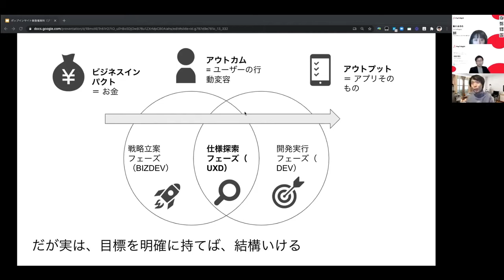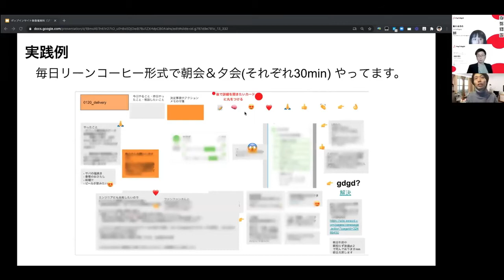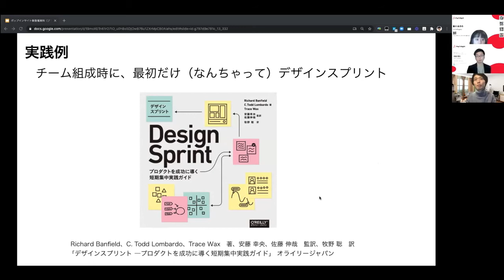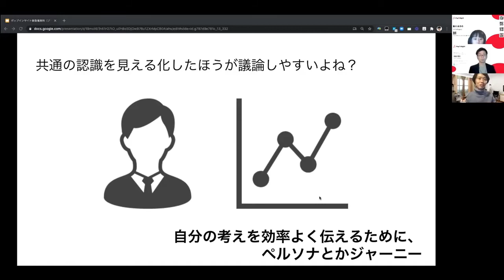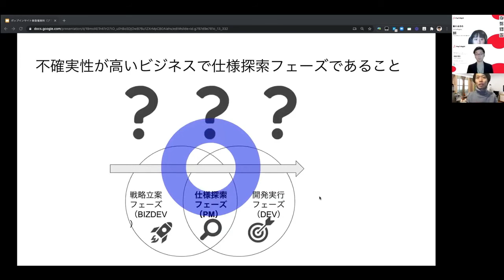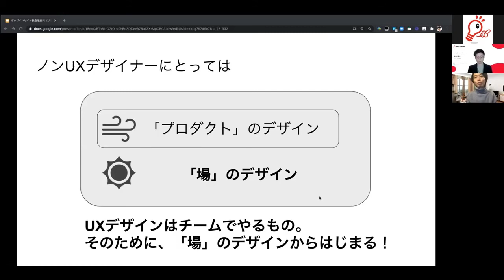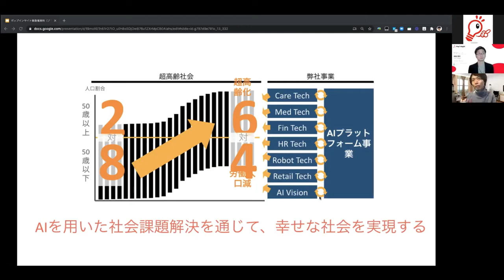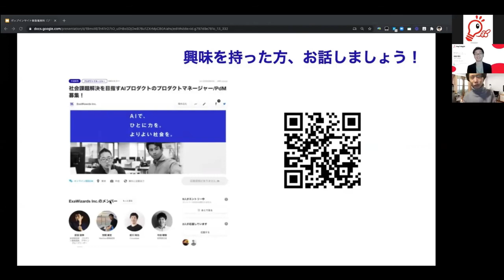ノンUXデザイナーズ・UXデザイン【Part2】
良いプロダクトを作るためには、スタープレーヤー的なUXデザイナーがいないと難しいとお考えではないですか？
不確実性の高いプロダクト開発現場で、良いプロダクトづくりの再現性を高めるために重要なことは、ひとりのスタープレーヤーの存在ではなく、自ら何でもやる熱量を持った「普通の人たち」が部署や職域を超え連携することです。

本セミナーでは、株式会社エクサウィザーズのプロダクトマネジャーの宮田 大督さんがご登壇。NTT、楽天を経て「メルカリ」の初期グロースや「メルペイ」の立ち上げなどにも関わった宮田さんには、組織化の方法論やマインドセットの重要性について、貴重な経験談を交えてたっぷりお話いただきました。【2021年1月28日開催】

【目次】
00:00　チームでのUXデザインとは
02:06　　L「場」のデザインと実践例
12:00　狭義のUXデザイン：「目的」を持った「場」のための「ツール」がUXデザイン
15:17　まとめ：UXデザインはチームでやるもの。まずは「場」のデザインから
19:40　エクサウィザーズ社の紹介

ポップインサイトのUXリサーチ体制構築サービス：